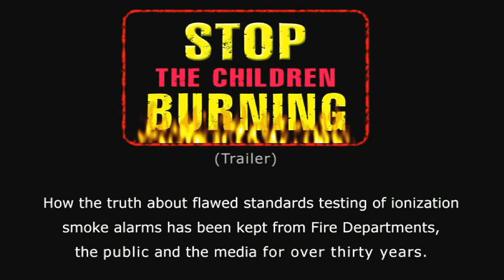August 2006 | CSIRO Test Data - Exposing Australia's Flawed Smoke Alarm Standard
Extract: 'Stop The Children Burning' Documentary  |  August 2006
with David Isaac, Standard Australia Committee Member FP002
by The World Fire Safety Foundation
WFSF Chairman Adrian Butler asks Standard Australia Committee FP002 Member David Isaac why Ionization Alarms are allowed to Pass Global Fire Safety Standards.

00:00 Adrian Butler, Chairman, World Fire Safety Foundation
"When we first appeared on national TV we claimed that the ionization type of smoke alarm, supposedly protecting hundreds of millions of families around the world, were dangerous. David Isaac from the fire protection Association of Australia appeared on the program. David, I understand you've done extensive research regarding this issue. Why is it that ionization smoke alarms pass global fire safety standards?

00:29 David Isaac, Standards Australia Committee FP002
Adrian, I think it would help if I could explain how we measure the performance of smoke detectors and smoke alarms in Australia in order to pass the test for approval. We use a measure called percent light obscuration per meter. At 10% obscuration per meter the average person would be running for the door, you wouldn't be very comfortable in a room at 10% obscuration smoke. 20% obscuration is the maximum allowed to pass the test for approval in Australia.

01:03 David Isaac, Standards Australia Committee FP002
"Now what we discovered as the Australian Standards committee doing some enquiries into test data, to our horror, was that ionization smoke alarms are allowed to go to go to 50-60% obscuration per meter. I'll say that again, 50 to 60% obscuration per meter.  Dangerously high, totally unacceptable. You can imagine, if you run for the door at 10% you probably won't find the door at 50 to 60%."

01:35 Adrian Butler, WFSF
"How could this be possible?"

01:37 David Isaac, FPAA SA-FP2
In 1976 the U.S. government-funded testing of smoke alarms in typical residential applications. And in 1976 they discovered that the ionization smoke alarm had an inability to detect smoke from typical smoldering fires. Fires such as a cigarette dropped on a couch or a mattress, or on the smoldering electrical fault that would occur in a home. The type of smoldering fires that occur at night, when residents are asleep. That type of fires statistically initiates the most fatal fires in residential structures. And for thirty years this information has been kept from the public, largely by authorities who insist the evidence is inconclusive.

Standards Australia writes the Australian smoke alarm standard (AS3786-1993). The Australian Government (CSIRO) tests and certifies ionization alarms as conforming to the Standard. In 2007 Standards Australia formally acknowledged AS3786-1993 is flawed because ionization smoke alarms do not have to pass a test for visible smoke.
Australia's Flawed Smoke Alarm Standard (AS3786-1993)